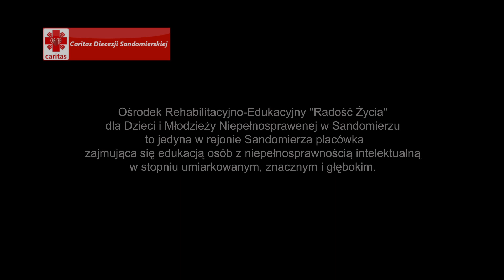Ewelina, Arek, Dawid